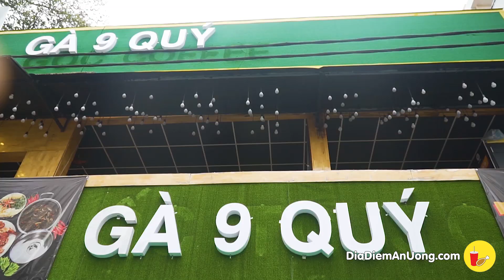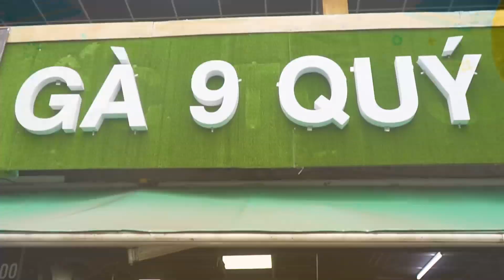Mê mệt với ĐẠI ĐỈNH HOÀNG KÊ chỉ 199k cho món siêu phẩm đốn tim hội thực thần | Địa điểm ăn uống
Mê mệt với cơn sốt ĐẠI ĐỈNH HOÀNG KÊ chỉ 199k cho 6 món siêu phẩm đốn tim hội thực thần

GÀ 9 QUÝ
Địa chỉ : 476 Nguyễn Chí Thanh, Phường 7, Quận 10.
Hoạt động: 10h00 -22h00
Fanpage: Gà 9 Qúy